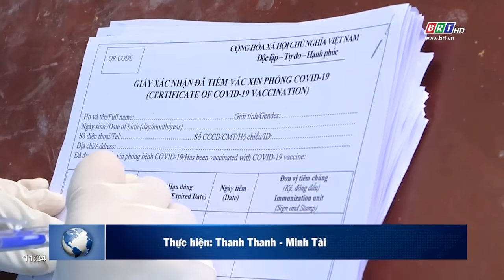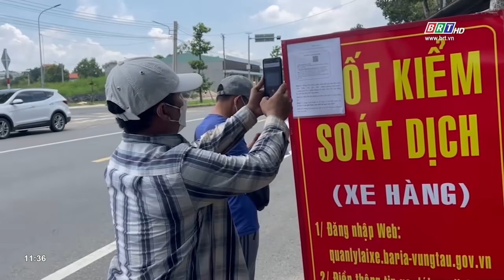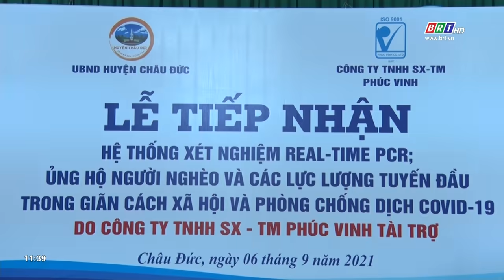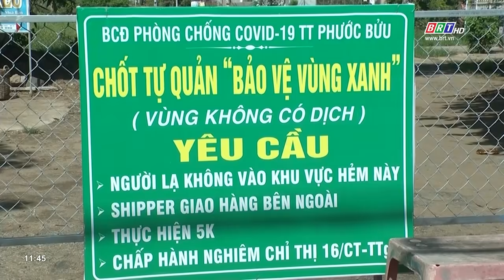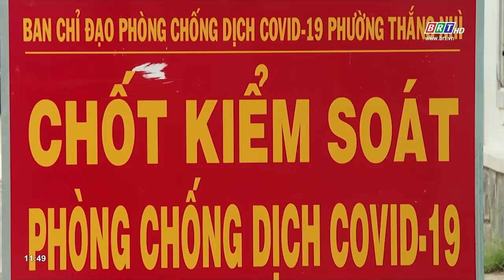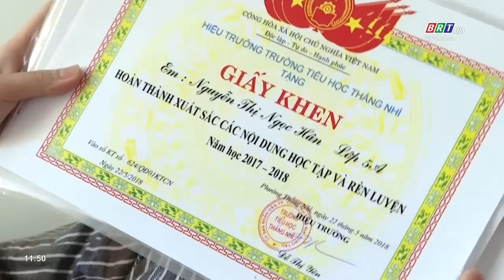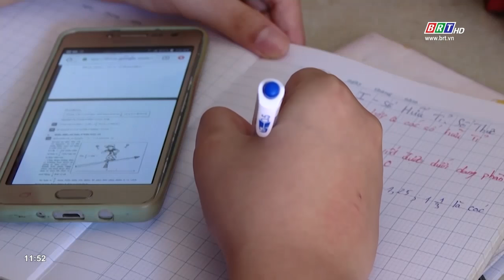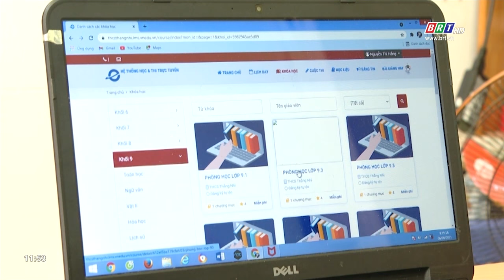Chương trình Hòa nhịp phát triển 7/9/2021 | BRTgo